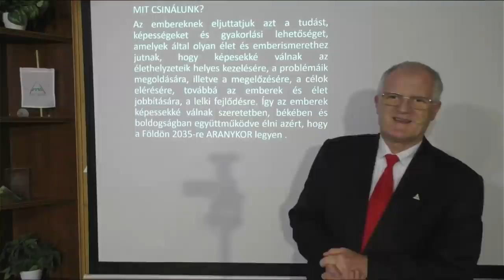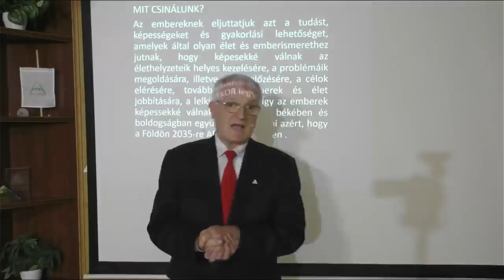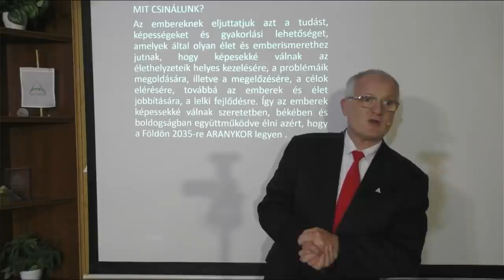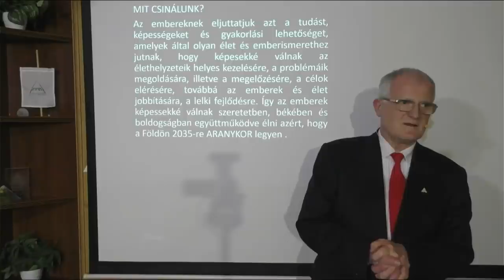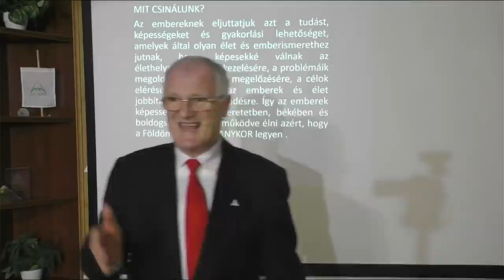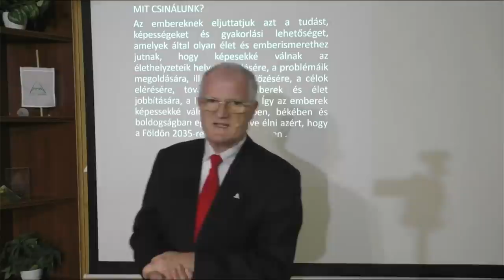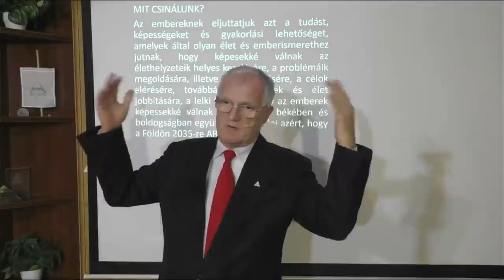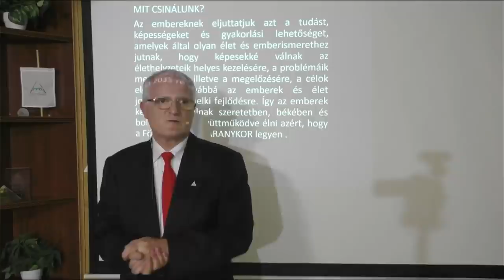2021 04 21 - A VILÁGEGYETEM ÉRTELMES LÉNYEINEK MI A KÜLDETÉSE ÉS A FELADATA - Szedlacsik Miklós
A VILÁGEGYETEM ÉRTELMES LÉNYEINEK MI A KÜLDETÉSE ÉS A FELADATA. Tudás és képességek a szabad, tudatos, boldog életért! Hozzáférhetsz a tudáshoz a következő linkre kattintva a weboldalunkon!